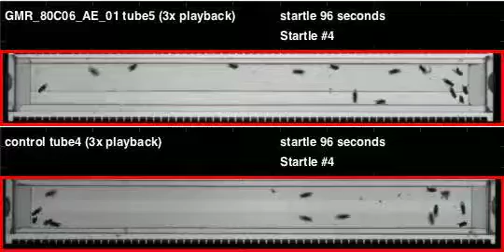GMR_80C06_AE_01_shi_Apollo_20110923T140954 buzz (seq2)